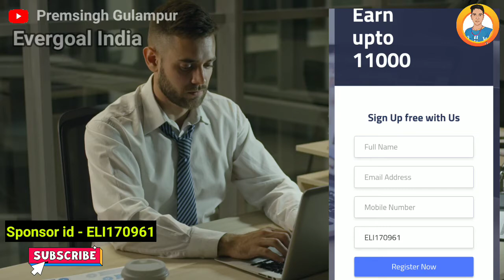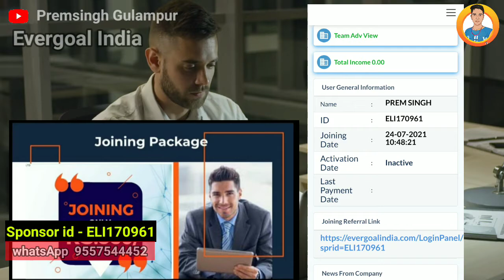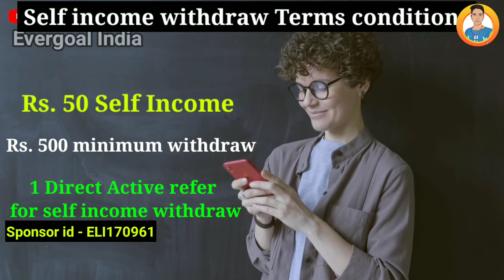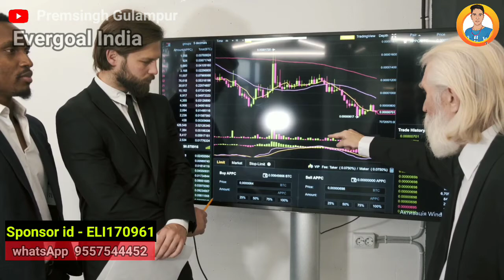evergol india full plan in hindi || evergol india terms and conditions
evergoal se paise kaise kamaye

Evergoal India Join now
Rs. 50 daily self income

I'd activation charge Rs 350 per I'd

evergol india terms and conditions

evergoal mlm review

Hlo Friends Aap Sabhi Bhai Logo ka
Bhut Bhut Swaagat Hai

➡➡➡ Suggested Hashtag  ➡➡

Premsingh video
Premhelper editing
Premhelper
Premsingh video
Gulampur
Premhelper editing

** IMPORTANT NOTICE